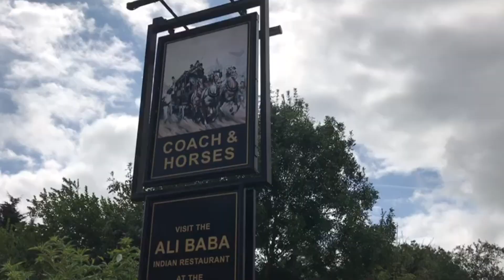A FORD PREFECT GOES TO BREAMORE, and she's 70 years old this year !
On a hot weekend in August 2021 we set out on a 6 hour journey to Breamore South England in the New forest.
Apart from a little squeak we made it in one piece.
Another adventure in Annie.
1951 E493A/F (70 years old this year !)
All camera shots by; Steve James.